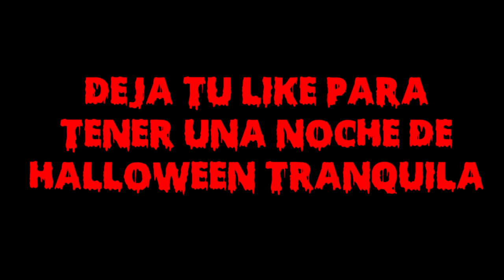🔪 ESPECIAL HALLOWEEN EN FIFA 17 !!!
- Camisetas de fútbol y baloncesto baratas usando el código 'Gandia10' descuento.